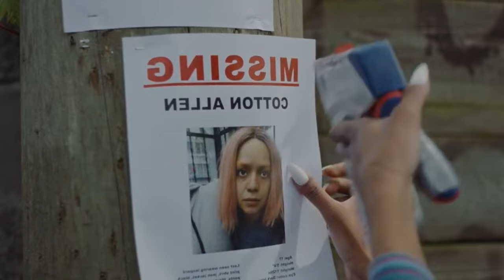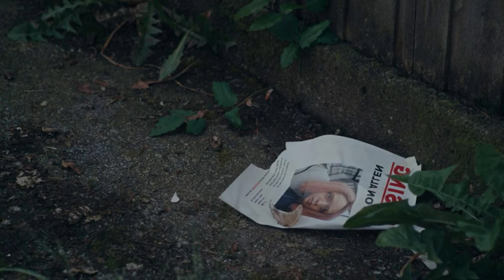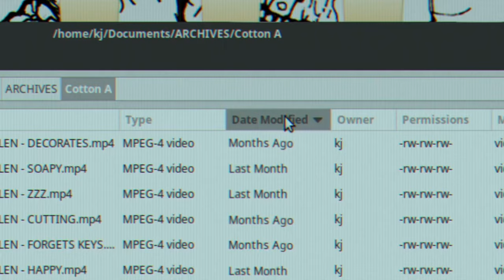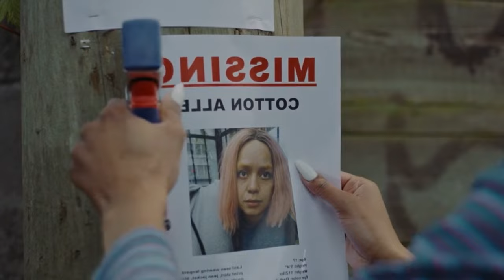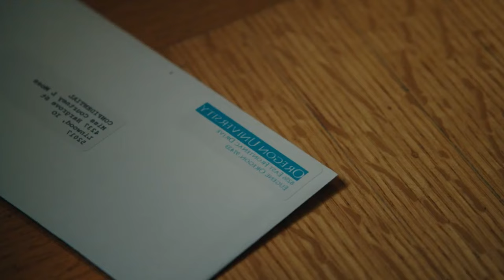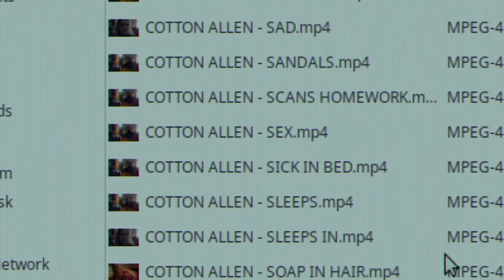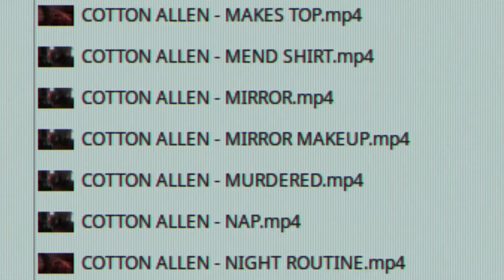This Horror Movie Makes NO Sense And Now I’m Mad - The Friendship Game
This is all for fun and no hate toward anyone that worked on the movie, I actually really enjoyed the idea. I just wish they put a little more effort into it.